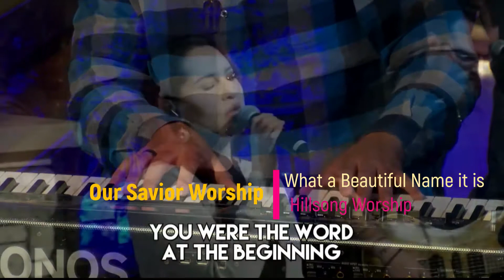"What a beautiful Name" performed by Our Savior Worship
Hillsong Worship, Brooke Ligertwood
Source: Musixmatch
Songwriters: Ben Fielding / Brooke Ligertwood